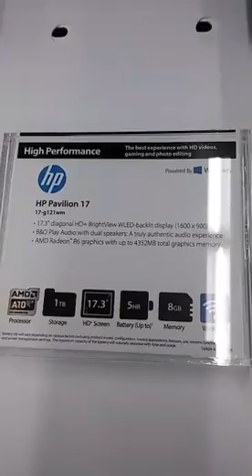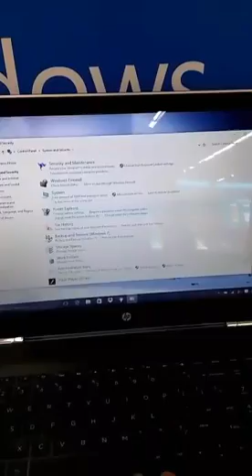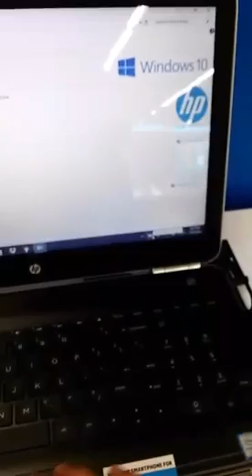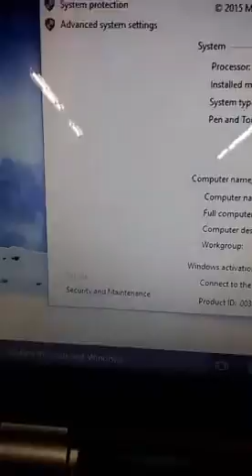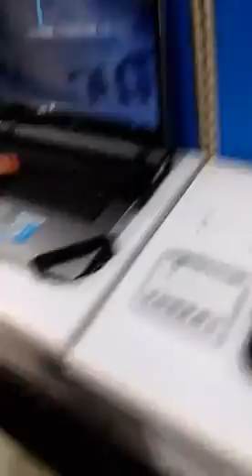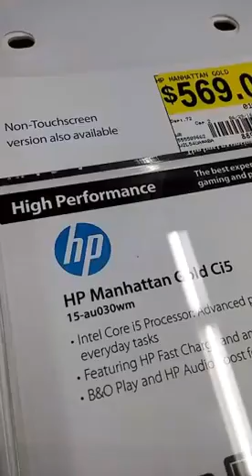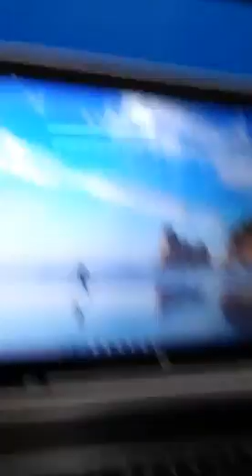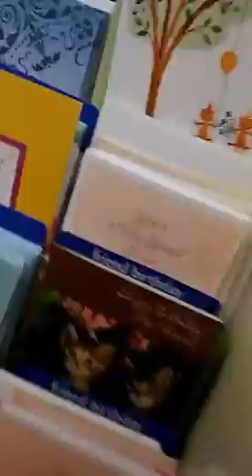My first vlog | Kicking a ball over an isle.